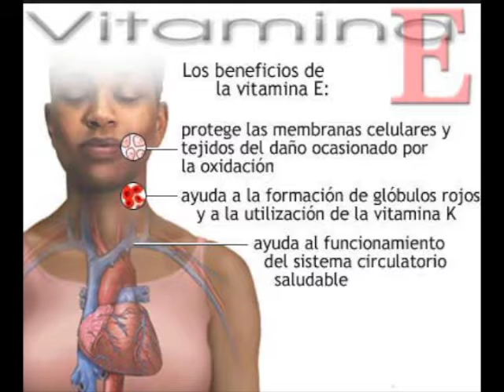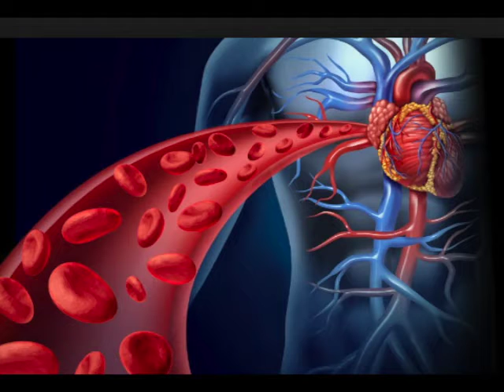VITAMINA E Y SUS FUNCI0NES EN EL 0RGANlSM0